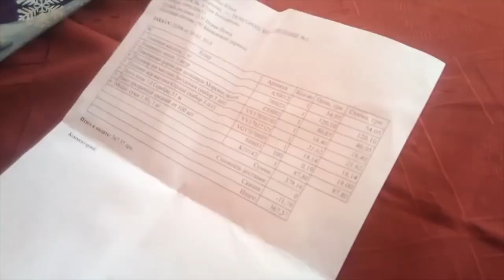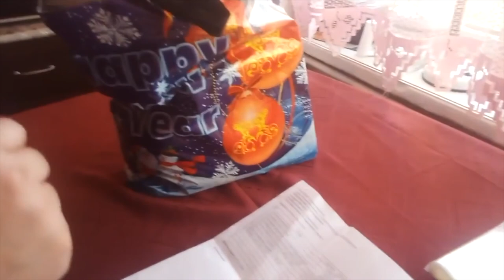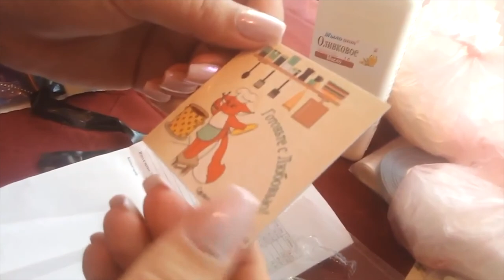Распаковка №205 от Мыло Опт// Правильные товары для мыловара